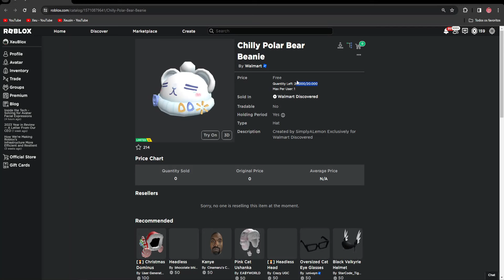ITEM GRÁTIS! PEGUE AGORA NOVO ITEM GRÁTIS DA WALMART - ROBLOX